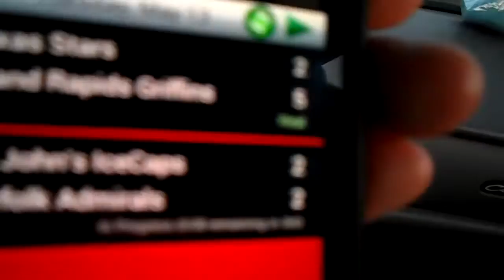Ice Caps send it to overtime